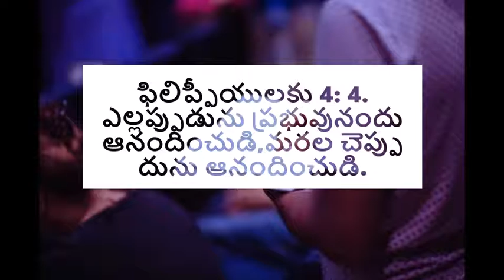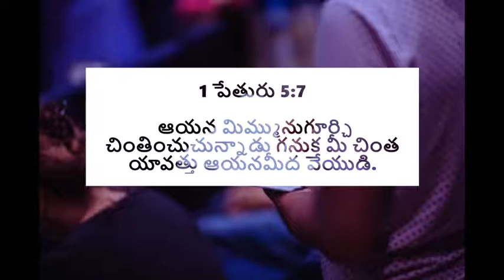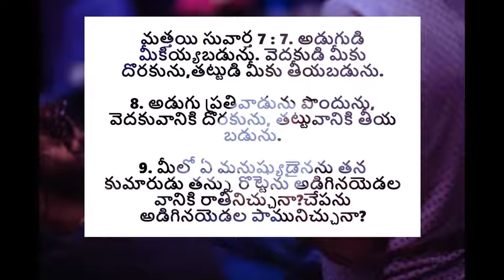ప్రభువునందు ఆనందించుట | Rejoicing in the Lord - Sunday Sermon by Pastor Aseervadam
Apostle Paul urges us to rejoice in the Lord always and repeats the same suggestion again. How can we rejoice in the Lord? Do we have to rejoice even when we are in pain and suffering? How do we do that? What should a Christian do to upkeep his relationship with the Lord? Listen to this TeluguChristianMessage
Sunday Sermon by Pastor Aseervadam.